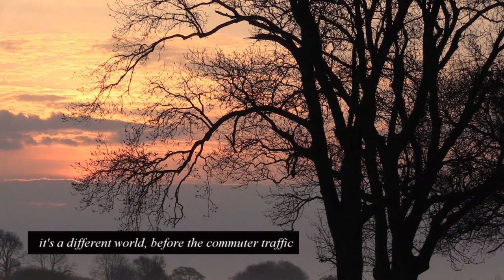The voice of Spring - DBLM Wildlife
A compilation of upbeat sounds from a sparkling few weeks of Spring - including the Cuckoo and the Nightingale - together with Great Crested Grebes in display mode and an interlude with an otter at dusk. Birdsong from woodlands, reedbeds and rivers, a Barn Owl hunting along the Great Ouse and a Harrier on the Norfolk Marsh.
It's never easy to reduce over three hours of video to just 22 minutes but I hope this still gives a rich flavour of what I've been lucky enough to witness in May 2022.  It was very much worth the ridiculously early sunrises to be out in the precious post-dawn hour or two - before road traffic, dog-walkers and joggers transformed what seemed, albeit briefly, a nature-dominated world. Frost on the verges and in the meadows, and mist lingering in the valley at 5 or 6 am wouldn't tempt everyone to venture out - but seeing and hearing the Kingfishers racing by, or losing a battle to get close to two otters is what it is all about - and nothing crowns being the lone spectator as four or five Nightingales come into song in the right place at the right time. I would have published all fifty minutes of the Nightingale's chorus but the visuals of the forest and heath lacked diversity and I realise what is hypnotically absorbing 'in the field' is much less-so on a computer, phone, or television screen.
This has been an impressive wildlife spring for me - and a massive privilege to have Nightingales, Cuckoos, Bittern and Owls (along with Badgers, Foxes, Roe Deer, Fallow Deer, Brown Hares and Otters) - within a mile or two of home.
Thank you for viewing - and please feel very welcome to share this (and any other) link.  Many more videos in the DBLM Wildlife collection - available on Youtube - Dave Benjamin channel.